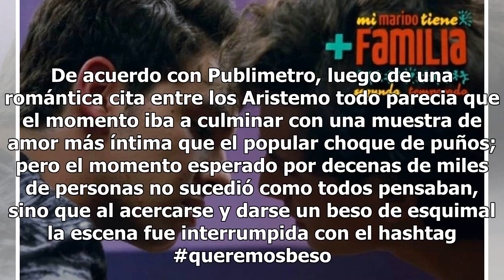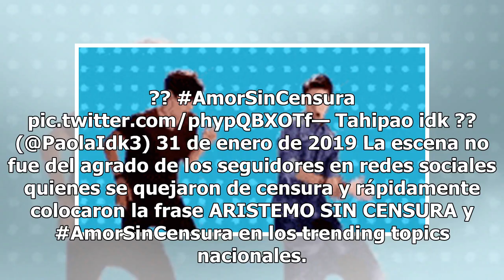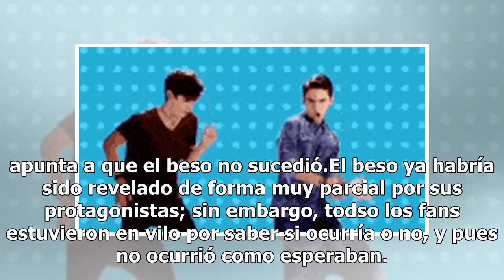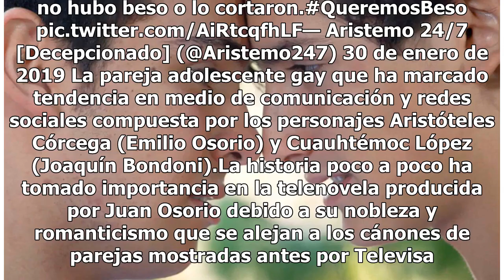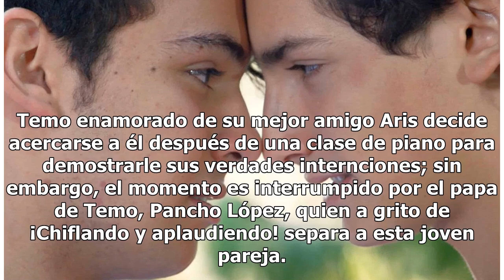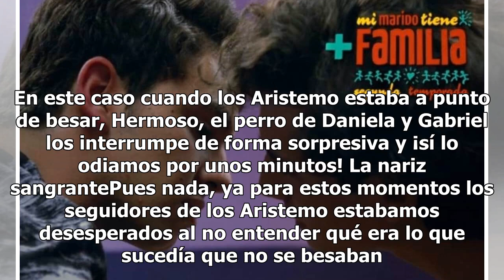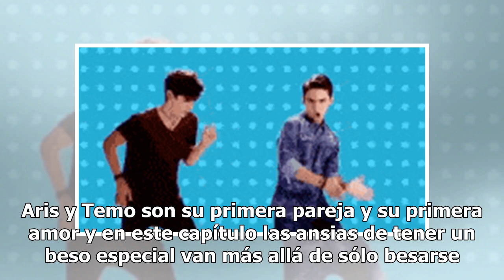Acusan de censura a Televisa por otro fallido beso de Aristemo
Los fans de Aristemo son tendencia en twitter prácticamente todos los días pidiendo un beso entra la pareja gay de "Mi marido tiene más familia". Han pasado 7 meses de la ardua petición y cuando al fín parecía que la espera había terminado, una nueva forma de interrupción destrozó las ilusiones de ...